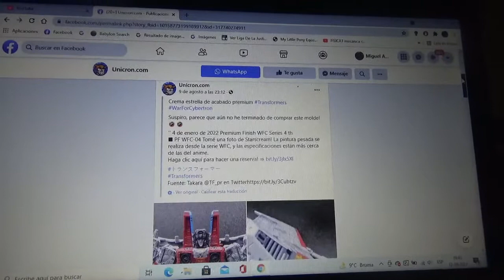Imágenes de Transformers War For Cybertron Premium Finish Starscream